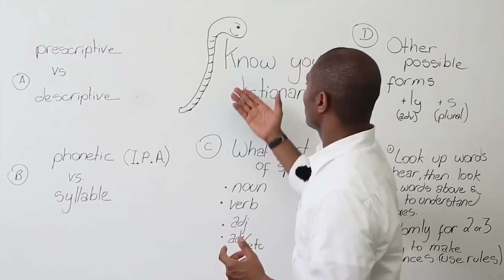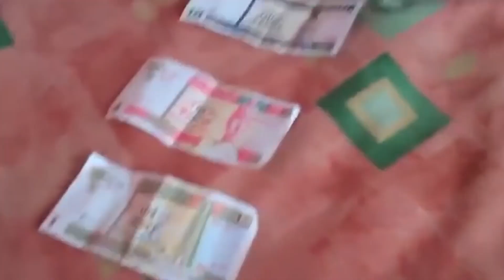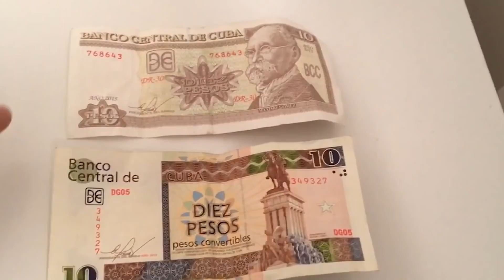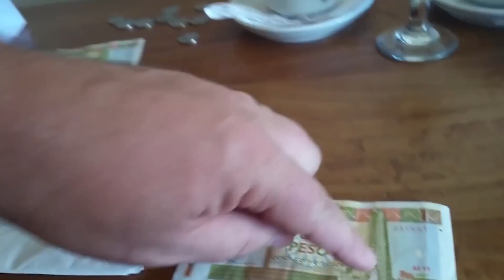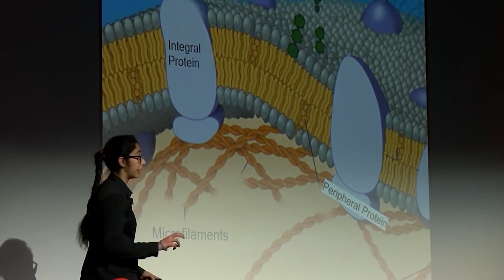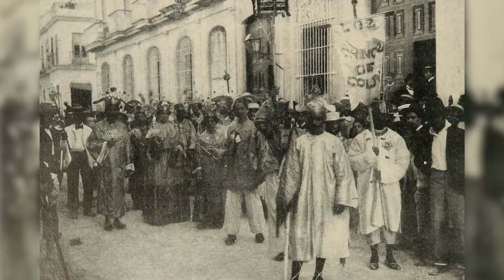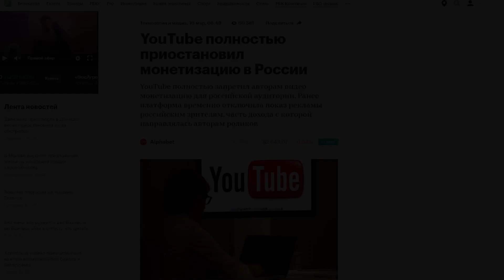Реальная Куба! Что скрывают и как живут на Острове Свободы?